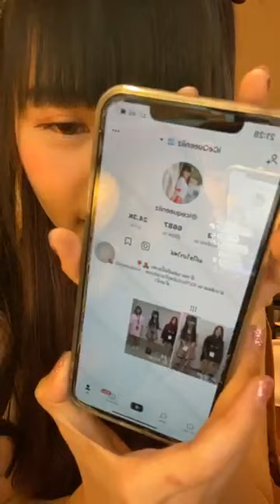Ice Siam☆Dream Live Facebook ครั้งที่ 10 ย้อนหลัง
อัพทิ้งไว้เนื่องจากในเพจมันปลิวงับ แงง
มีคนขอว่าอยากดูย้อนหลังเยอะก็เลยอัพไว้ให้นะคะ
(ในเฟสอาจจะกู้คืนได้อยู่ รออีกสักพักน้าแจ้งระบบไปแล้ว)

อัพเดท ใน Facebook ดูได้แล้วนะค้าบ